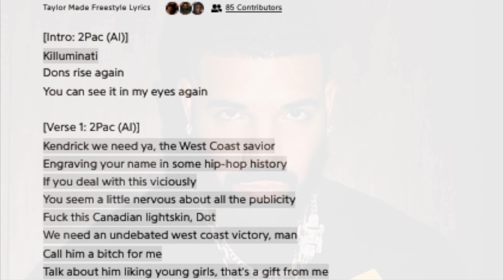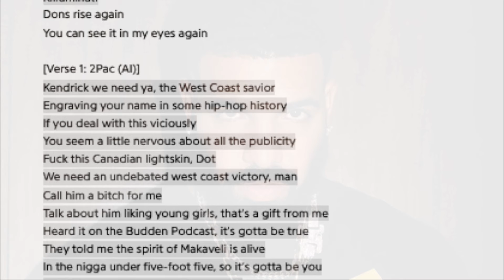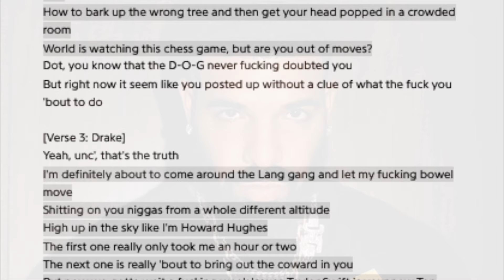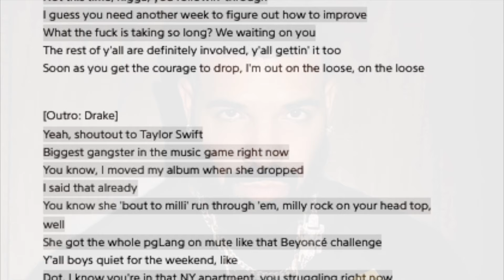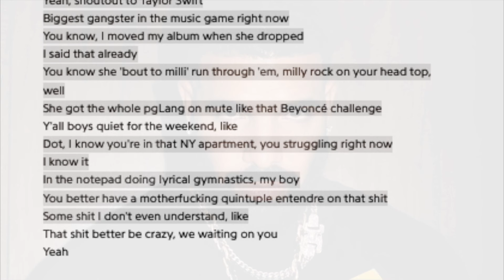Snoop Dogg Reacts To Drake Diss Song Using His AI Voice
This Video Gives Us Insight On How Snoop Dogg Reacts To Drake Diss Song Using His AI Voice and Going After Kendrick Lamar.

🥳Created With InVideo AI text-to-video maker.

Drake is once again stepping on Kendrick Lamar's size seven men's shoe, this time with the Taylor Made Freestyle track featuring 2 Pac and Snoop Dogg via AI.

Drake continues to target Kendrick Lamar (K.Dot), mocking his collaborations with pop artists like Maroon 5 and Taylor Swift. He suggests that Lamar is no longer among the top three in the industry,